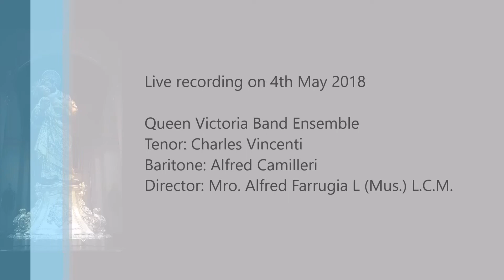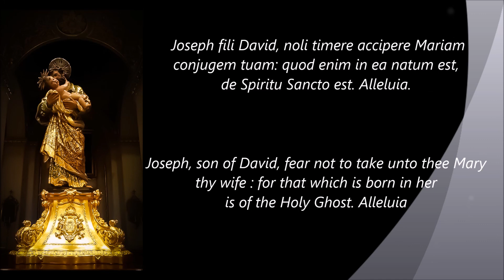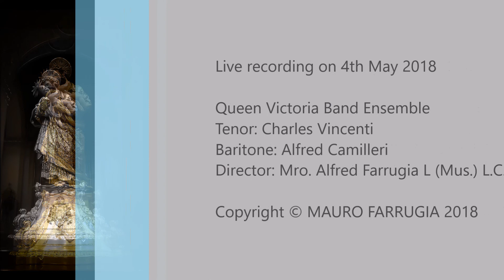Joseph Fili David (Antifona Op. 53) - Mauro Farrugia [live recording]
A live recording of the premierre performance on 4th May 2018 of Antifona Op. 53 'JOSEPH FILI DAVID' composed by MAURO FARRUGIA (2016) per piccola / media banda, e 2 voices: Tenor & Bass. This antifona was composed on the occasion of the restoration of the processional statue, a 1824 work by sculpture Vicenzo Dimech.

Queen Victoria Band Ensemble
Tenor: Charles Vincenti
Baritone: Alfred Camilleri
Director: Mro. Alfred Farrugia L (Mus.) L.C.M.

Joseph fili David, noli timere accipere Mariam
conjugem tuam: quod enim in ea natum est,
de Spiritu Sancto est. Alleluia.

Joseph, son of David, fear not to take unto thee Mary
thy wife : for that which is born in her
is of the Holy Ghost. Alleluia